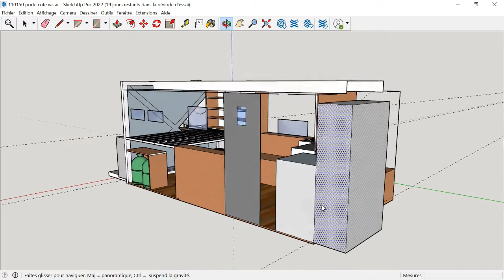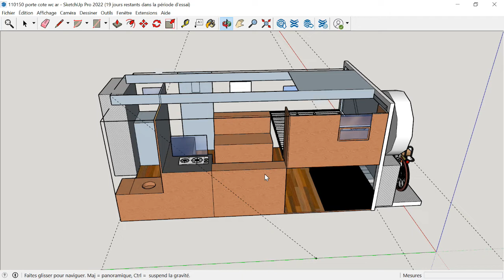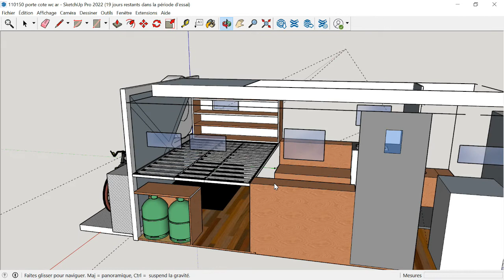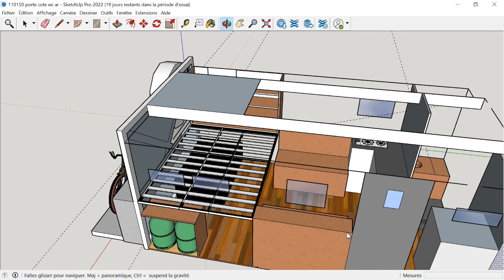aménager un poids lourd 4x4 en camping car : aménagement cellule arthur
dans cette nouvelle  video de l aménagent de notre camion 4x4 Renault 110 150 mildium prénommé  " Arthur ".
je vous présente le futur aménagement en 3D de la cellule réalisé avec  logiciel SketchUp 2022 version démo.

N’hésitez pas à nous laisser un petit commentaire.
si vous avez aimé la video un pouce, abonné vous et cliqué sur la petite cloche.

Bon visionnage !

A bientôt !